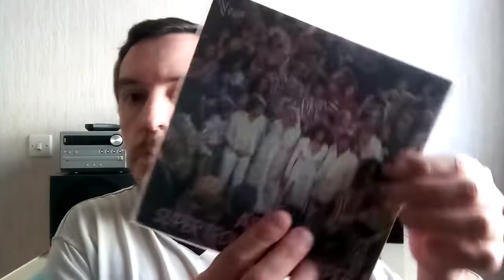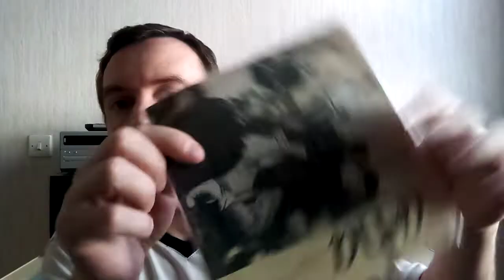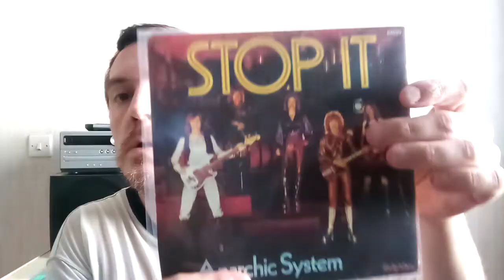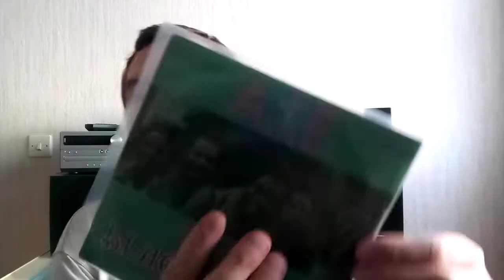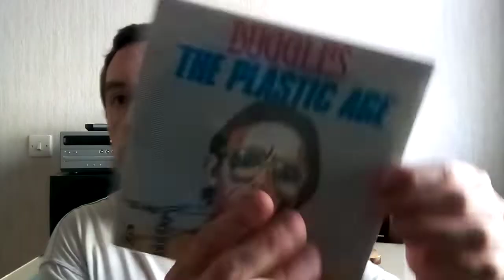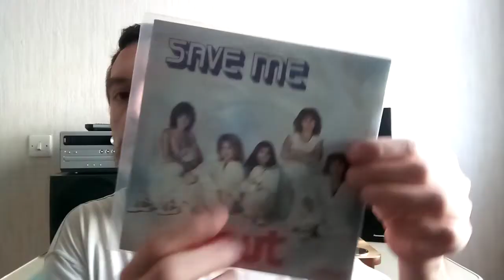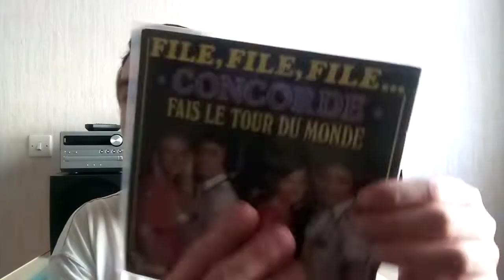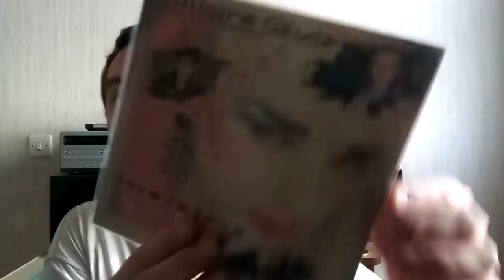Vidéo N°1 Disques 45T Groupes Européen/International.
Collection disques 45 tours Groupes Européen/International(1er Partie) Intercalaire Bleu Ciel.